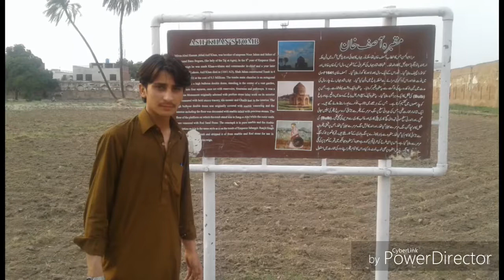Sabaq ye dolas kala wailay.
Azhar khan New tapay 2019